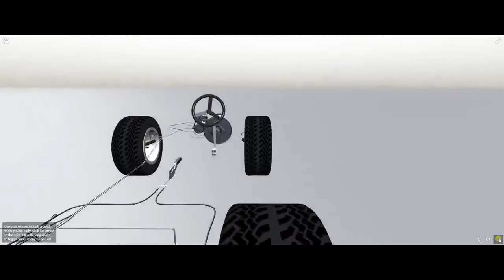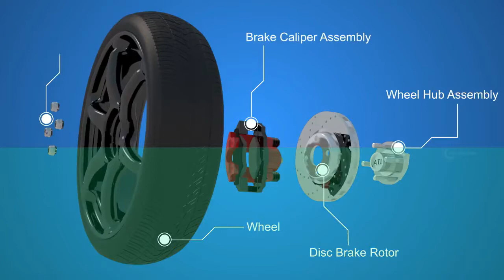REM MOBIL BERDECIT SAAT MELAJU PELAN, KENAPA?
Munculnya bunyi aneh saat berkendara seperti berdecit ketika menginjak rem tentu akan mengurangi kenyamanan pengemudi mobil di kabin. Kondisi ini kerap dialami oleh pengendara yang melaju dalam kondisi hujan atau ketika melintasi genangan air. Hal tersebut sebetulnya wajar terjadi, mengingat perangkat rem menjadi basah lantaran terkena air. Simak penyebab lain kenapa rem berdecit di video kali ini...
HAI SOBAT, KEMBALI DI CHANNEL GALERI OTO, CHANNEL INI MENYAJIKAN INFORMASI TENTANG OTOMOTIF. PASTI KAMU YANG MAMPIR KE SINI INGIN TAHU INFORMASI TENTANG MOBIL BEKAS, KEMUDIA HARGA MOBIL BEKAS. SAAT INI MOBIL MURAH BANYAK DIJUAL DI SHOWROOM DI BERBAGAI KOTA. SOBAT JUGA BISA TEMUKAN TEKNIK OTOMOTIF DI CHANNEL INI. BGAI PECINTA SEPDA MOTOR KETAHUI TEKNIK SEPEDA MOTOR. KALIAN AKAN MENEMUKAN INFORMASI TENTANG REVIEW MOBIL DAN TIPS BELI MOBIL MOTOR BEKAS. OH YA, DI SINI KAMU JIKA AKAN TAHU RAGAM MODIFIKASI MOTOR TERMASUK HONDA MOTOR  DAN MODIFIKASI MOBIL.